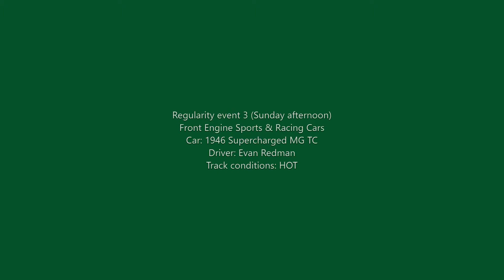Wakefield Park 25th anniversary meeting WP25 Regularity event 4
Evan Redman is competing at  his first race meeting in his late father's much loved supercharged MGTC.

This car has Australian GP history as the 'Red Cigar' and was purchased in 1966 by Jeff Redman and built to its current form. Jeff competed in Regularity, Sprints and Hill Climbs for many years and drove this car at the Inaugural Wakefield Park meeting. After Jeffs passing in 2018, Evan has taken over driving duties.

This is Regularity for Front Engine Racing & Sports Cars event 4 on Sunday afternoon